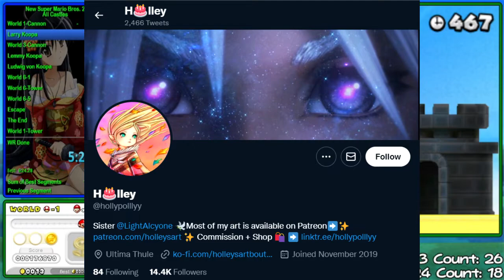"How I Got Into NSMB2 Speedrunning" - New Super Mario Bros. 2 Highlight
If anyone wants to check out Holly's shop, her link is